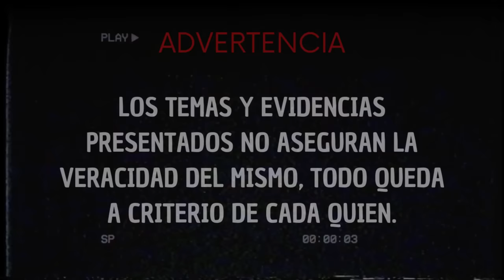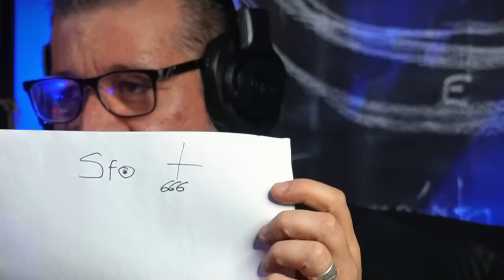118 | Investigué una casa embrujada y terminé descifrando LA LLEGADA DEL ANTICRISTO